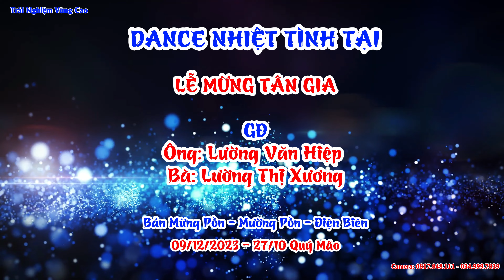NHẠC SÀN TÂY BẮC NHẢY MỪNG TÂN GIA ÔNG BÀ HIỆP XƯƠNG BẢN MƯỜNG PÔN - MƯỜNG PỒN - ĐIỆN BIÊN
👉 Bản quyền thuộc về channel Trải Nghiệm Vùng Cao©️
👉 Người đại diện Trải Nghiệm Vùng Cao©️
⛔️ Coppyright by Trải Nghiệm Vùng Cao©️